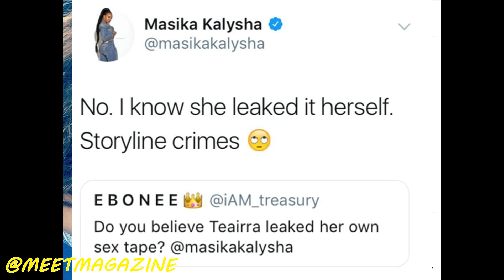Masika Kalysha fight vs Teairra Mari! Sika says she LEAKED THE TAPE HERSELF! LHHH 5 star beef!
Masika Kalysha fight vs.Teairra Mari! Sika says she LEAKED THE TAPE HERSELF! Love and Hip Hop Hollywood Season 5 star beef!